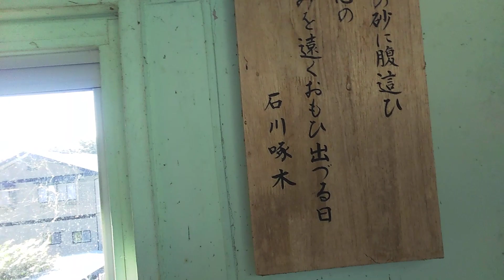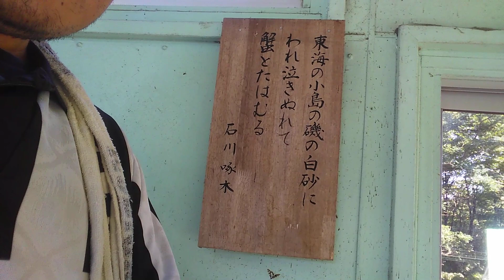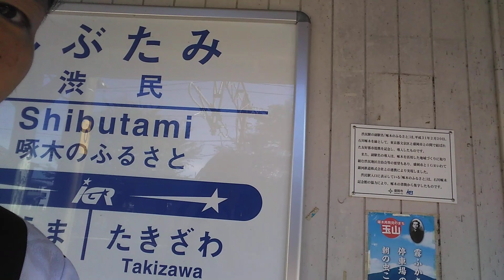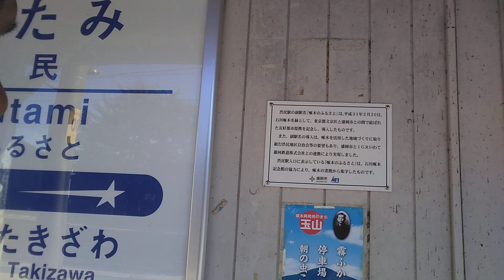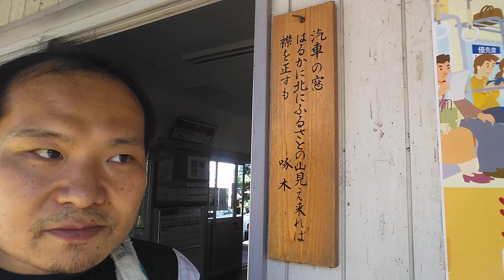齊藤さんの渋民駅散歩･前編(20200825/今日の齊藤さん)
渋民駅でプチ散歩しました。

「月曜からクロスヒート」毎週月曜日21:00~ライブ配信